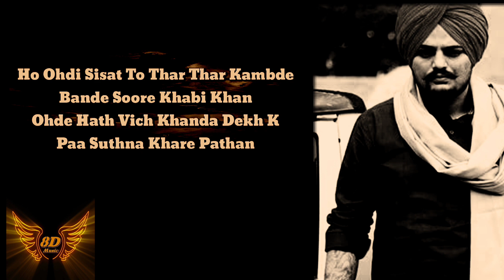Sidhu moosewala new song vaar (lyrics) reverb and bassboost use headphones 🎧sidhumoosewala